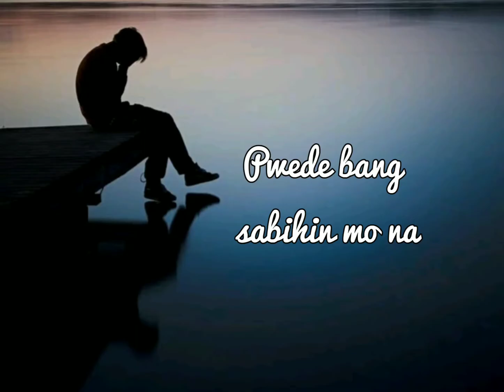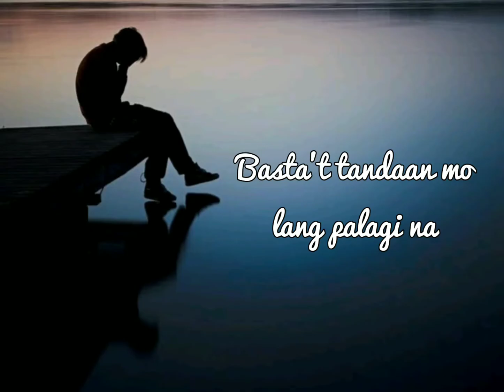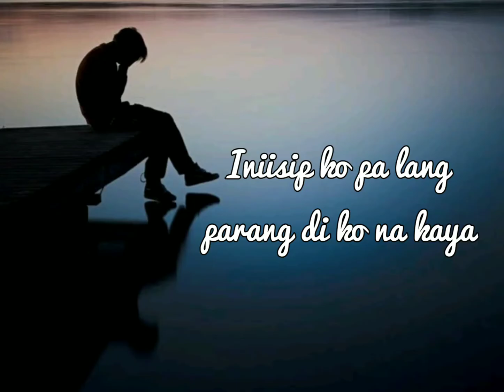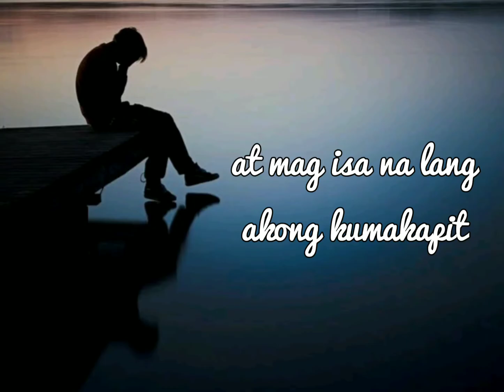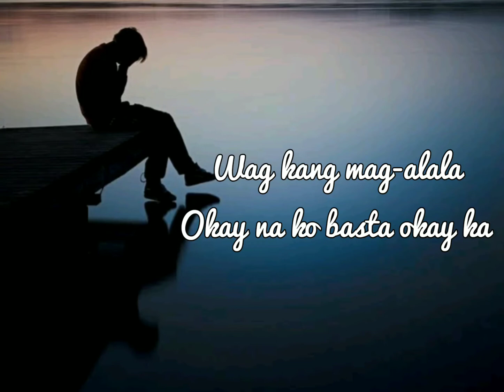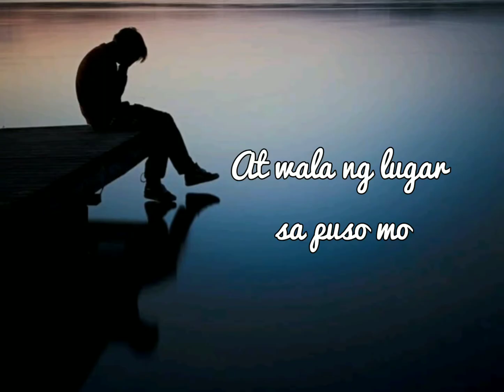Pag Hindi Na Ako - ICA (OFFICIAL LYRICS)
Record at: Sekai Studio
Audio edited by: JC Garlan Cañelas
Beat Produced by: Tyrone Hiprap beat

Pag Hindi Na Ako (Lyrics)

1st Verse

Alam ko na
Ramdam ko na
na mang iiwan ka
Halata naman sa kilos mo
ang pagbabago mo
Pwede bang sabihin mo na

Di na ako ang laman ng puso mo
Kahit pa na sabihin kong akin ka

May pagkukulang ba ako
Binigay naman sayo
Kahit sakin walang matira

Ganito pala kasakit na unti unti
kang nanlalamig

Ayaw ko man marinig
Di na ako ang pintig
ng damdamin mo
Pwede bang aminin mo

Kung hindi na ako
Sana'y mag ingat ka

Basta't tandaan mo lang palagi na

Chorus:

Pag hindi na ako
Ipangako mo na lagi kang mag iingat
Sana'y ingatan, alagaan ka nya
kung paano kita binigyang halaga

At kung di na ako
At wala ng lugar sa puso mo
Kung meron ka ng iba handa kong magparaya

Basta makita lang kitang masaya
Mahal

2nd verse

Di ko na maramdaman
mga yakap mo't halik

Tila lahat ng 'toy pilit
at sakin ay di ka na nananabik

Pwede bang sabihin
kung ayaw mo na sakin
Para di na ko mahirapan pa

Alam ko na mang iiwan ka
iniisip ko palang parang di ko na kaya

pag sa'kin nawala ka, pag sabihing hindi na
ko ang gusto mong makasama
Tila wala na talagang pag asa

Sana'y ingatan ka nya

Wag kang magpabaya

Wag ka lang nya sasaktan dahil kailanman
hindi ko 'yon ginawa

Mahal

3rd verse

Mahal, pwede ba akong humiling
na kahit hindi na totoo ang 'yong lambing
Kahit isang yakap ulit
na nagtatanggal ng sakit
Kahit ito'y pilit, kahit na mapait
at mag-isa na lang akong kumakapit.

Mag iingat ka
kung san ka magpunta
Tandaan mo lang palagi na mahal kita

Kung san ka masaya
Hahayaan kita
Kahit ang dahilan nito ay pagkadurog pa

Okay na ko basta okay ka

Pero pag sinaktan ka lang nya
Babawiin kita, dahil sakin ka naman diba

Mahal (2x)